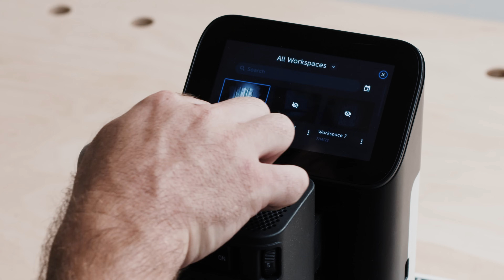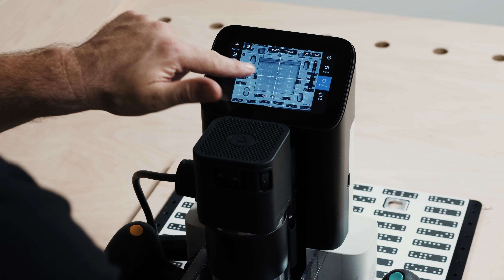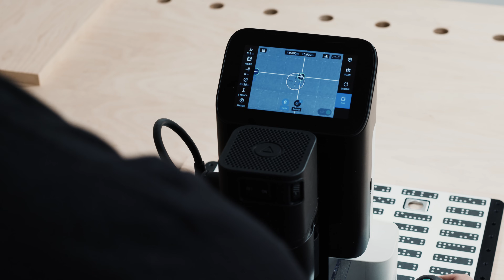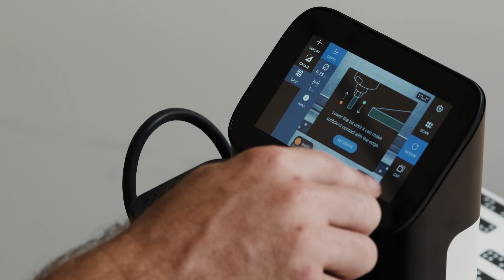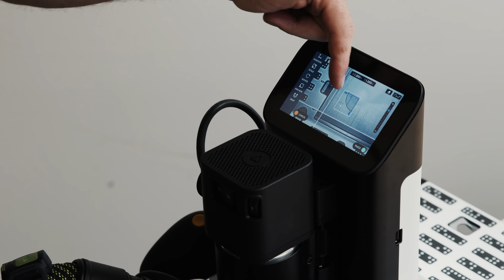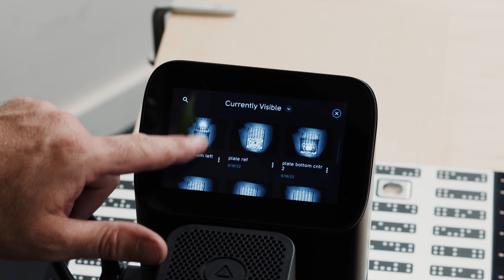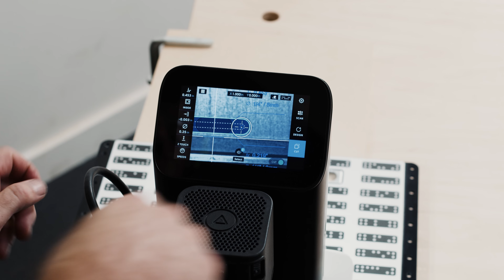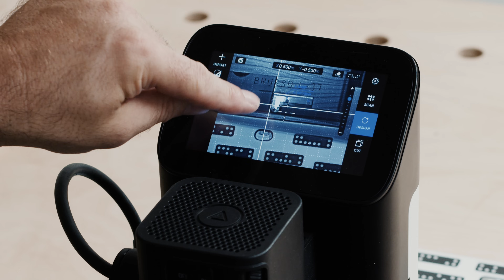Shaper Plate Applications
Shaper Plate is the universal template for Origin. In this video, we've collected a variety of example applications of Plate + Origin. See how we set up, index, and align Plate on various types of workpieces and then prepare to cut.